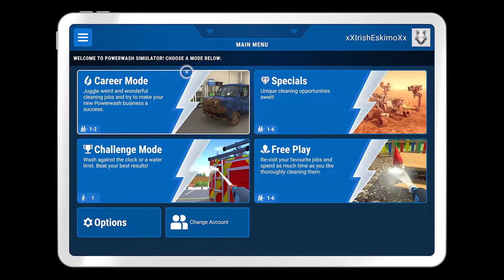Grady Plays PowerWash Simulator (7-24-2022)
Grady Plays PowerWash Simulator.